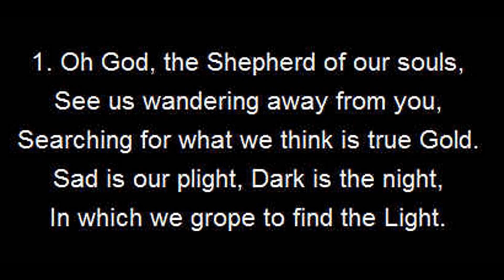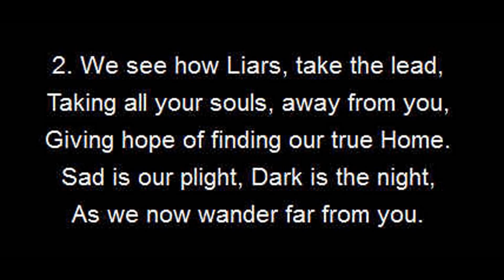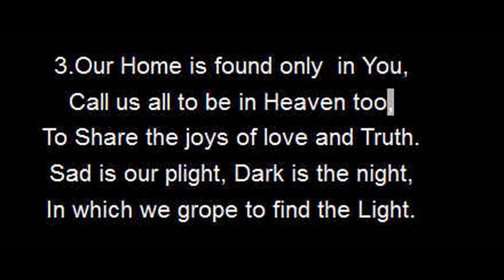Missionary Anthem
This is an old composition of mine, made in 1958 and with advanced technology, I am able to offer it to you.